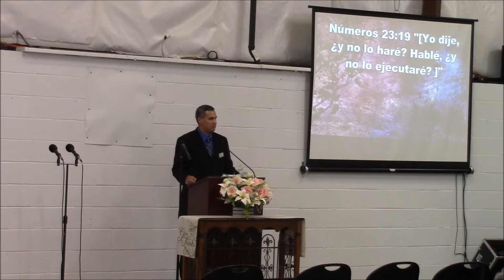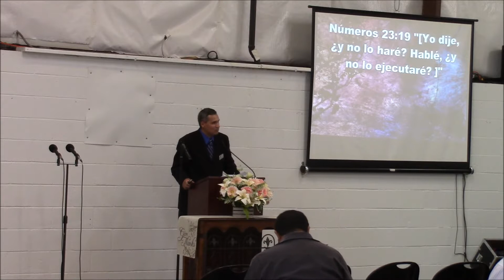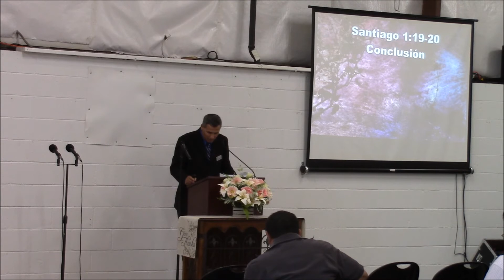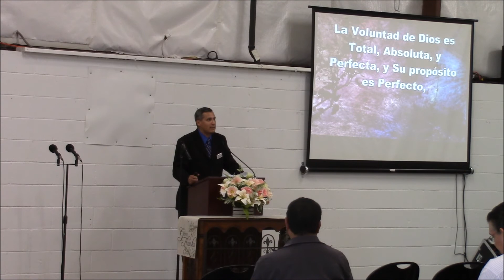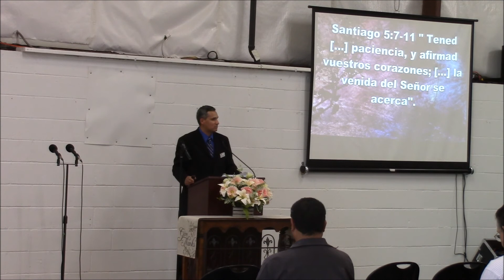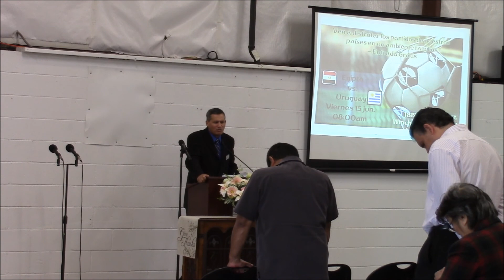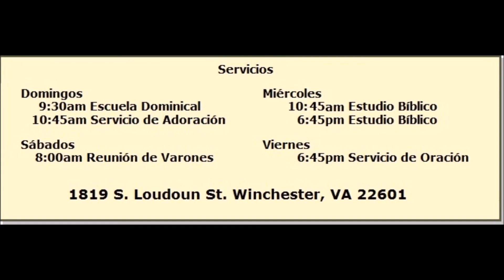Mi Voluntad vs Su Voluntad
Marcos 14:36

36 Y decía: Abba, Padre, todas las cosas son posibles para ti; aparta de mí esta copa; mas no lo que yo quiero, sino lo que tú.